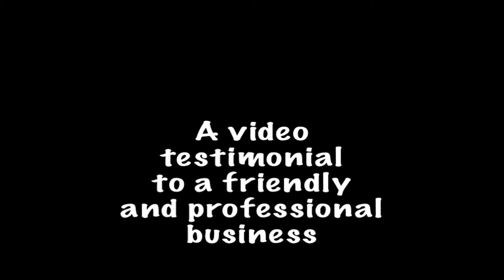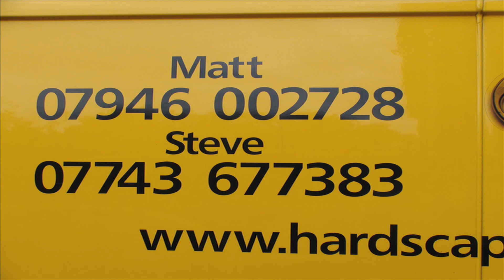Hardscapes Paving & Patios - A Video Testimonial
We have just had our front driveway transformed by two reliable and professional craftsmen. We are very pleased with the results and are happy to recommend Matt and Steve of Hardscapes Paving & Patios.